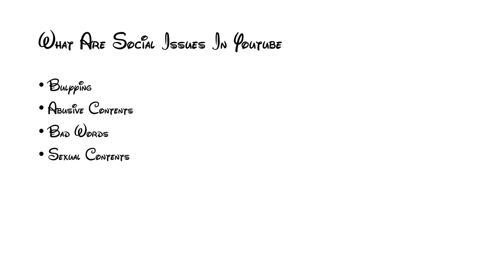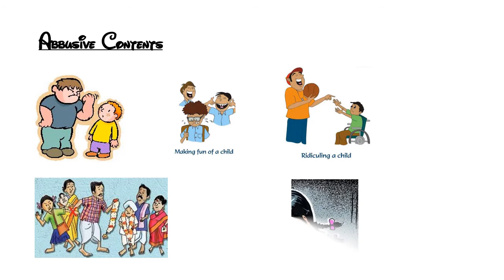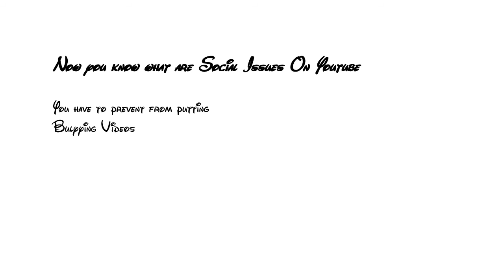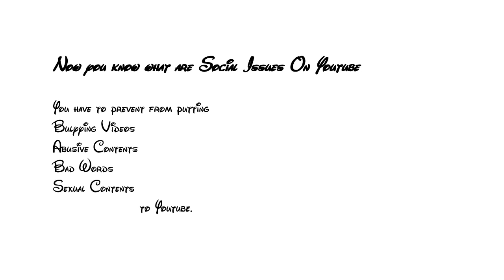Social Issues in Youtube..... By Chanithu Thathsara Edirisooriya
මගේ චැනලයට සාදරයෙන් පිලිගන්නවා...මාව සබ්ස්කරයිබ් කරලා 🔔 ක්ලික් කරන්න.
මග‌ේ වීඩියෝ වලට ලයික් කරලා කමෙන්ට් කරන්න. 😉😃😄😁😊😎🙂